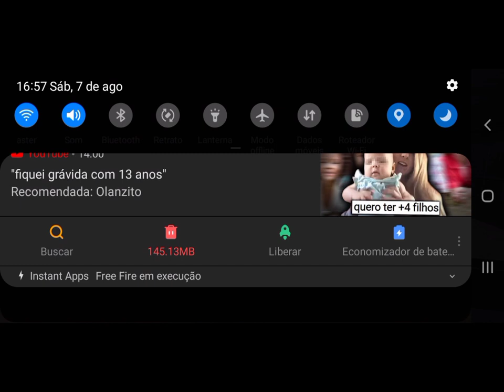Jogando FREE FIRE pela primeira vez-Aniversário do CANAL!!!